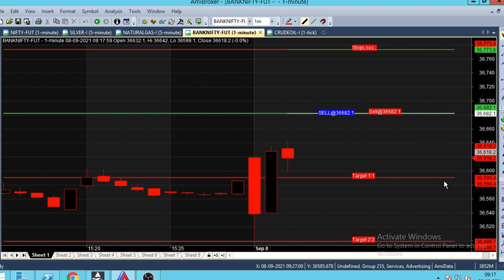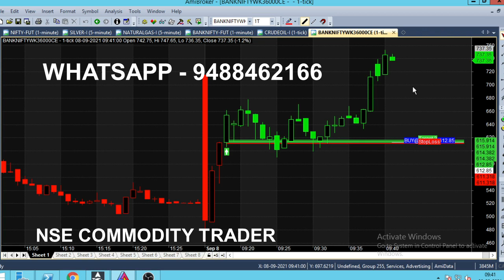Bank Nifty Option Morning Trading Tips | Today 9.18 AM Option Buy Entry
Bank Nifty Option Morning Strategy, Today 9.18 AM Option Buy Entry Trading Tips

⏱️⏱️TIME CODES⏱️⏱️
0:00​ - Intro
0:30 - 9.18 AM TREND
1:00 - Live market trend analysis
2:00​ - IN THE MONEY WEEKLY OPTION